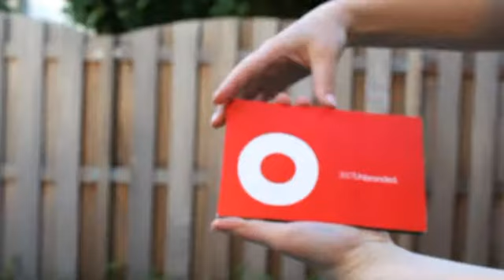Unibrand360 Merry Christmas card 2008